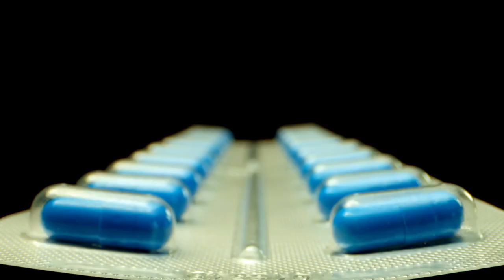Erectile Dysfunction (ED).Don't' Be in The Dark. Get The Facts (2023).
ED.Don't' Be in The Dark. Get The Facts (2023).
Everything you need to know.ED Medications.
 Sildenafil, Vardenafil, Avanafil, and Tadalafil – the dynamic quartet tackling erectile dysfunction. In this enlightening video, we unravel the mysteries behind these powerful ED medications. From understanding the causes of ED to uncovering their safety secrets, we've got you covered. Delve into their mechanisms of action, learn about potential side effects, and explore the ultimate question: which one is your ideal match? Don't miss this comprehensive guide for a brighter, more empowered future. Your journey to mastering ED starts here! 🚀🩺

Let’s address some of the burning questions surrounding ED and these popular medications.
 Buckle up, because we are about to answer those burning questions and make you an ED expert in no time!
1 What exactly is ED?
2-How common is it?
3- Have you ever wondered what happens behind the scenes when an erection takes center stage?
4-What are the causes of ED?
5-Can ED be a hidden alarm bell, signaling something even more troubling/ Is Ed an early sign of CAD?
6-What about the the oh - so -elusive side effects?
7- What are the contraindications to ED meds?
8- Are these ED meds safe?
9- How do they differ?
10-- My bonus question
If you are concerned about ED this video is for you.You and your partner will be glad you did.

00:00 Introduction
00:33 What is ED exactly?
00:55 How common is ED?
01:19 What happens during an erection?
02:06 What are the causes of ED?
03:12 Is Ed the canary in a coal mine?
04:23 What are the side effects of ED meds?
04:50 What about contraindications?
05:40 Are the ED meds safe?
06:22 How the ED Meds differ?
08:36 The Bonus question.WHICH ED MED IS BEST FOR YOU?

Come back on 2nd and 4th  FRIDAY for a NEW video.